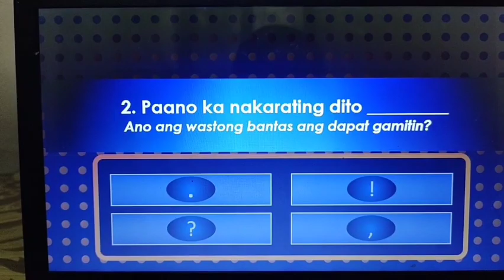INTERACTIVE GAMES | FAMILY FEUD | URI NG BANTAS GRADE ONE